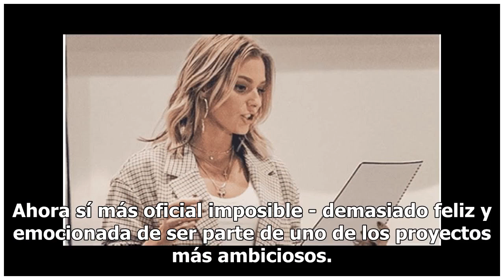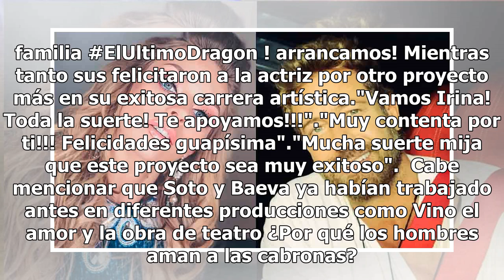Irina Baeva dejará a Gabriel Soto y se irá del país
El amor entre Irina Baeva y Gabriel Soto es muy grande, pues ambos han demostrado que el estar en el ojo del huracán, no es impedimento para que su amor avance, prueba de ello es que la actriz  se ira del país por un tiempo. La feliz pareja/captura de pantalla Resulta que la joven de origen ruso se ...